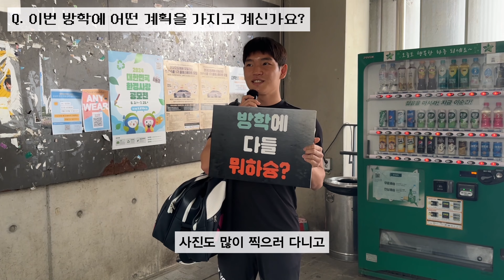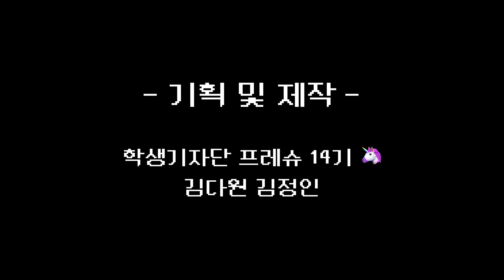방학에 다들 뭐하슝?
종강하고 나니까 누워만 있어…🛌
다른 친구들은 뭐하고 지내지?

무료하게 방학생활을 보내고 있는 학우들을 위해 슝슝이가 알아왔슝❗️
이름하야 “다들 방학에 뭐하슝?”‼️

영상을 보고 여행, 자격증 공부, 아르바이트 등 다양한 가능성을 생각해보슝 😎⛱
그럼 모두 알차고 즐거운 여름방학 보내길 🍉💙

기획 및 제작
학생기자단 PRESSU 14기 🦄
김다원 김정인